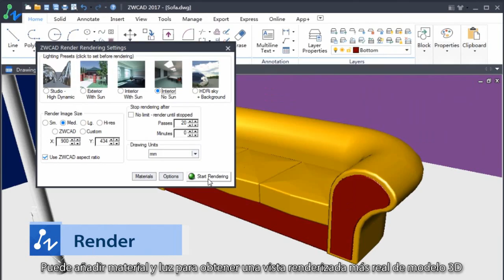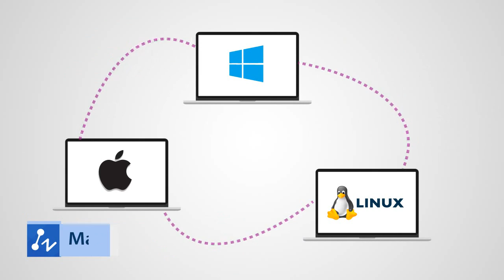ZWCAD 2017 Preview Video Spanish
ZWCAD es un software confiable y rentable. La nueva versión de ZWCAD 2017 se lanzará muy pronto, eche un vistazo para saber qué contiene en ZWCAD 2017.